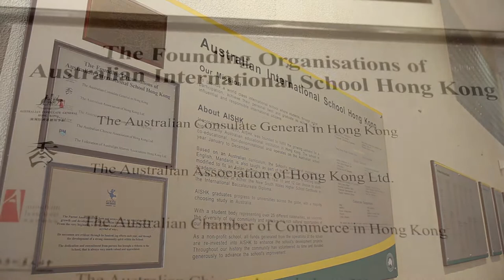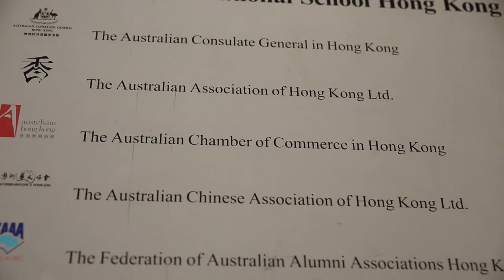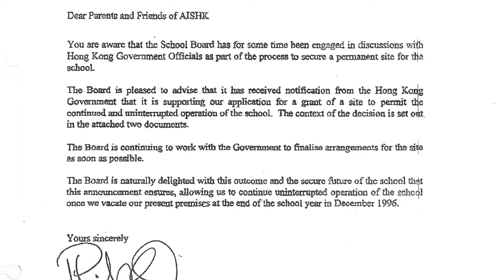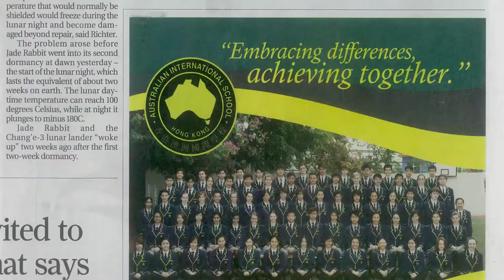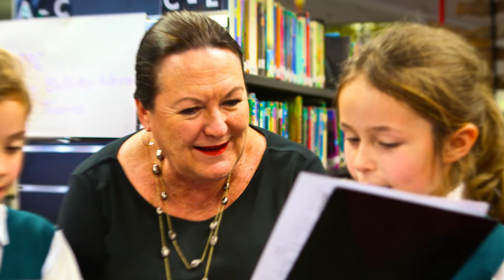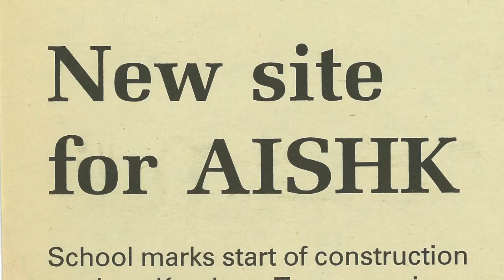Australian International School in Hong Kong.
A wonderful story about the twenty year history of a remarkable school created in booming Hong Kong by Australians to educate the large expatriate population there and local children wanting to gain their education through well proven Australian education principles and outstanding expertise.
A truly heart warming story of unflagging enthusiasm and dedication by a group of Australians determined to achieve their objectives and shows the now-proven success of the quite remarkable centre of learning all their efforts created being greatly welcomed and appreciated by all the citizens of Hong Kong.